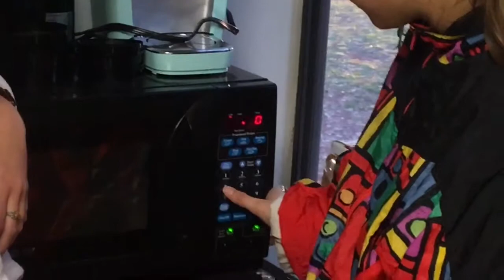Core final project- bill & teds excellent adventure